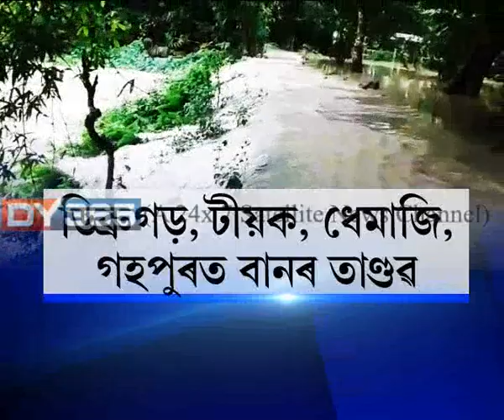Flood || Upper Assam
ভয়াৱহ বান পৰিস্থিতি উজনি অসমত। ডিব্ৰুগড়, ধেমাজি, টীয়ক, গহপুৰ এতিয়া বানৰ কবলত। বানৰ বিভীষিকাত নিৰাপদ আশ্ৰয় গ্ৰহণ কৰিছে বন্যাৰ্তই। Watch to know more: